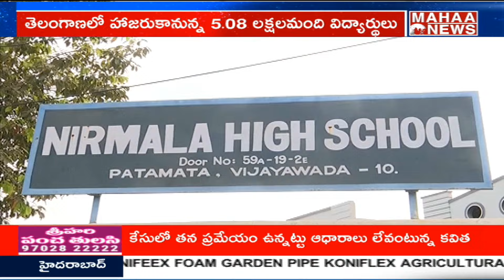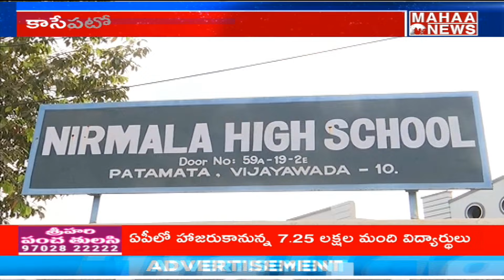నేటి నుంచి తెలుగు రాష్ట్రాల్లో మొదలైన పదవ తరగతి పరీక్షలు | 10th Class Exams | Mahaa News